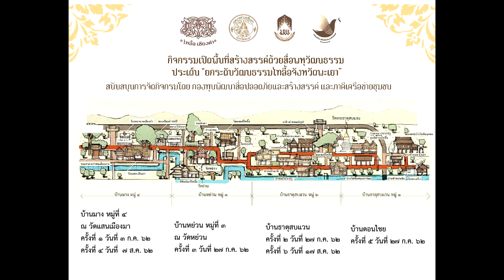เปิดพื้นที่วัฒนธรรมชุมชน บ้านไทลื้อยายแสงดา สมฤทธิ์ บ้านธาตุหมู่ 2 อ.เชียงคำ จ.พะเยา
กิจกรรมเปิดพื้นที่สร้างสรรค์ด้วยสื่อพหุวัฒนธรรมชุมชน ปี 2562
ยกระดับวัฒนธรรมไทลื้อ อ.เชียงคำ จ.พะเยา
โครงการมหาวิทยาลัยพะเยา
สนับสนุนกิจกรรมโดย กองทุนพัฒนาสื่อปลอดภัยแสะสร้างสรรค์ สสส. และภาคีเครือข่ายชุมชน